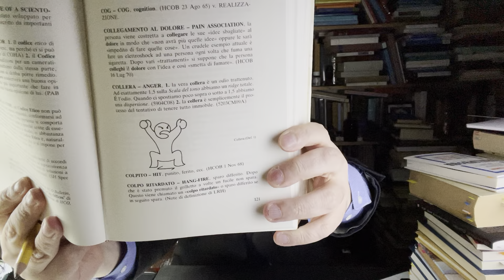Trovare rifugio nella volontà.